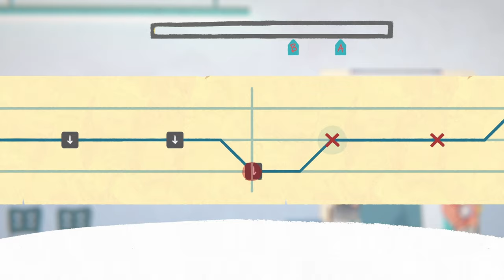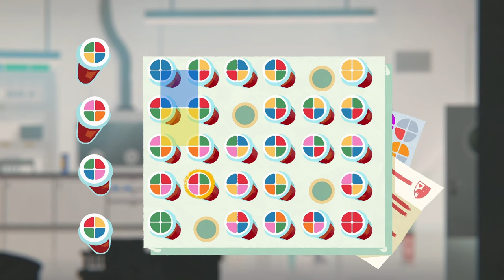TRY - 🦉 Fall of Porcupine 🦉 - #4 Dr. Halil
"Willkommen in der malerischen Kleinstadt Porcupine, dem Schauplatz eines einzigartigen Story-Adventures - 'Fall of Porcupine'! Tauche ein in eine faszinierende Welt voller Geheimnisse und werde Teil einer bewegenden Geschichte. Als neuer Bewohner der Stadt stehen dir aufregende Abenteuer und die Möglichkeit bevor, neue Freunde zu finden.
Erkunde die idyllische Umgebung von Porcupine und lerne die facettenreichen Bewohner kennen. Jeder von ihnen hat seine eigenen Geschichten und Geheimnisse, die du nach und nach enthüllen kannst. Doch sei gewarnt: Die perfekte Fassade der Kleinstadt birgt auch dunklere Seiten. Der Leistungsdruck deiner neuen Arbeitsstelle kann dich herausfordern und dich an deine Grenzen bringen.
In 'Fall of Porcupine' liegt es an dir, die Rätsel zu lösen, Intrigen zu entwirren und die verborgenen Wahrheiten der Stadt ans Licht zu bringen. Triff kluge Entscheidungen, knüpfe wertvolle Beziehungen und entdecke, was es wirklich bedeutet, ein Teil dieser einzigartigen Gemeinschaft zu sein.
Bist du bereit für eine emotionale Achterbahnfahrt, bei der Freundschaft, Geheimnisse und die eigene Identität im Vordergrund stehen? Tauche ein in die Welt von 'Fall of Porcupine' und erlebe ein unvergessliches Story-Adventure!"